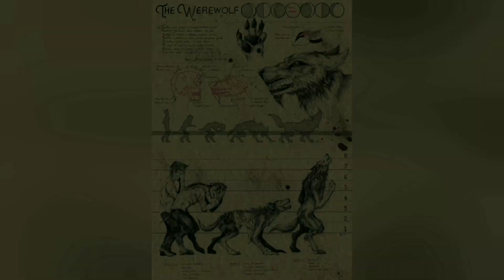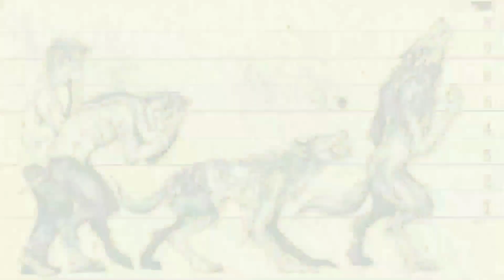a verdadeira história do lobisomem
O Lobisomem, também chamado de Licantropo (lobo e homem), é um personagem do folclore e sua história é conhecida mundialmente.